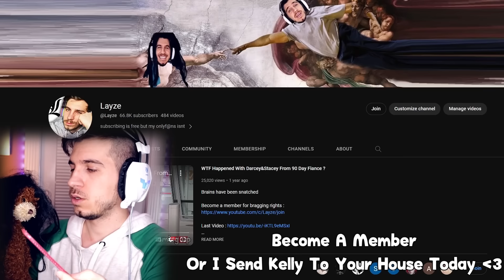The Woman Who Married A Possessed Zombie Doll